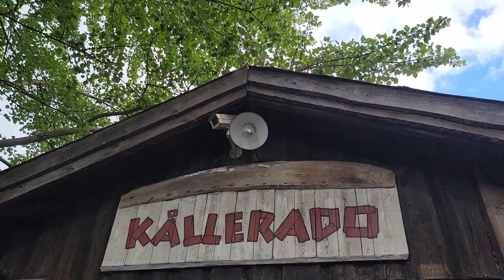Kallerado Off-Ride Footage, Liseberg Intamin River Rapids Ride | Non-Copyright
Kallerado is the Intamin river rapids ride at Liseberg.  This ride features a lot of rapids, but not many get you wet.  This ride instead gets you wet with a series of timed sprayers!